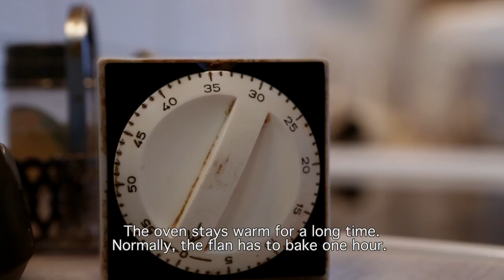Grandma's Design - BL - Ermine